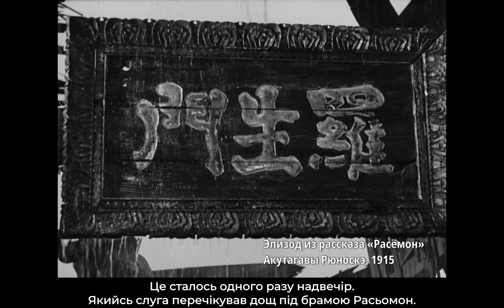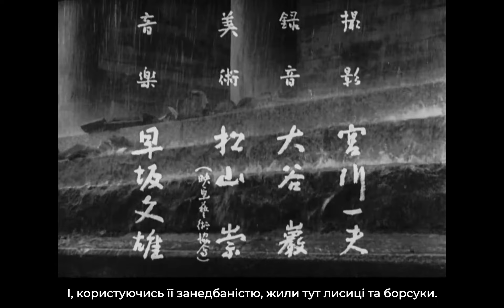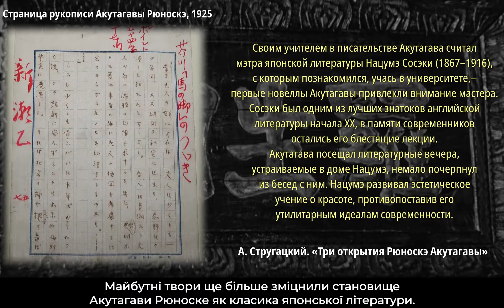Смак кіно • подкаст #1 • "Расьомон", Акіра Куросава | Вкус кино • "Расёмон", Акира Куросава, 1950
Це перший випуск подкасту від кіноклубу Смак кіно за історією фільму "Расьомон" (1950р.) режисера Акіра Куросава.

Японський кінематограф в середині ХХ століття переживав неймовірний зліт. Тоді випускали на екрани більше п'ятисот картин на рік, японських акторів стали частіше запрошувати зніматися в Європі. Але був один фільм, одна історія - яка захопила розум глядачів і кіноспеціалістів, де б вони не знаходилися. Саме ця історія, особливо, спосіб її розповісти - відкрила всьому світу японське кіно і багато в чому сучасну японську культуру.

Автор, ідея, редактор, запис звуку та монтаж: Михайло Шевельов;
Анастасія Шевельова та Ріплі: натхнення та підтримка проєкту;
Надія Коваль: SMM та піар;
Іва Найденко: дизайн;
Богдан Храпак: переклад.

Відео-подкаст створено за підтримки  Європейського Союзу за програмою House of Europe. Зміст подкастів перебуває у виключній відповідальності ГО Ksi Prostir і автора та може не відображати позиції House of Europe та партнерів.

Это первый выпуск подкаста от киноклуба Вкус кино по истории фильма "Расёмон" (1950г.) режиссера Акира Куросава.

Японский кинематограф в середине ХХ века переживал невообразимый взлет. Тогда выпускалось на экраны более пятисот картин в год, японских актеров стали чаще приглашать сниматься в Европе. Но был один фильм, одна история – которая захватила умы зрителей и киноспециалистов, где бы они ни находились. Именно эта история, в особенности, способ ее рассказать – открыла всему миру японское кино и во многом современную японскую культуру.

Автор, идея, запись звука и монтаж: Михаил Шевелев;
Анастасия Шевелева и Рипли: вдохновение и поддержка проекта;
Надия Коваль: SMM и пиар;
Ива Найденко: дизайн;
Богдан Храпак: перевод.

Видео-подкаст создан при поддержке Европейского Союза по программе House of Europe. Содержание видео-подкастов находится в исключительной ответственности ГО Ksi Prostir и автора и может не отражать позиции House of Europe и партнеров.